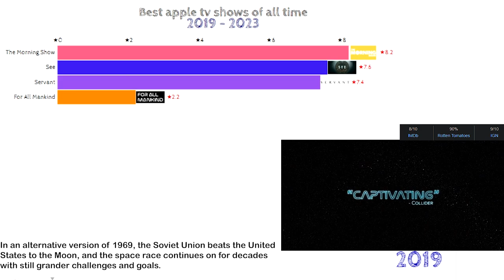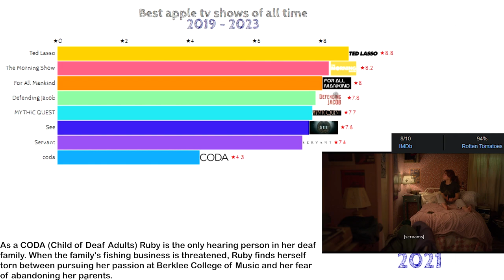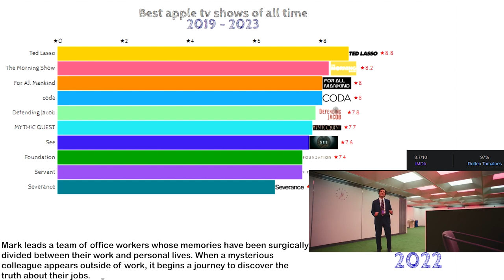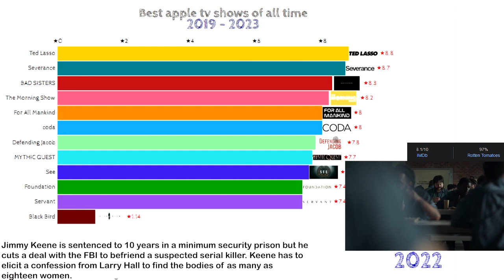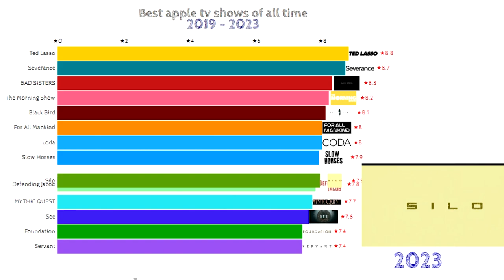Apple tv shows ranked (2019 - 2023) | Highest rated apple tv shows of all time | apple tv series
The highest-rated Apple TV+ shows represent a diverse range of genres and storytelling styles, captivating audiences with their exceptional production values, compelling narratives, and talented casts. These shows have received critical acclaim and garnered widespread praise from viewers around the world. Here are some of the top-rated Apple TV+ shows that have made a significant impact.

apple tv shows ranked - highest rated apple tv shows - best rated apple tv shows - apple tv series